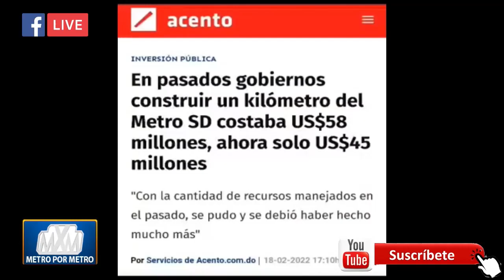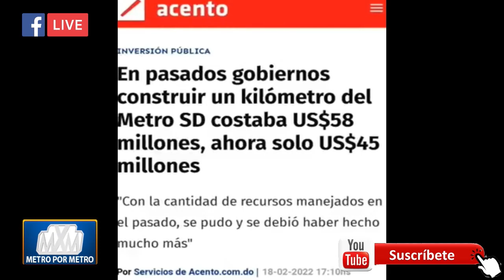METRO POR METRO 21 DE FEBRERO 2022